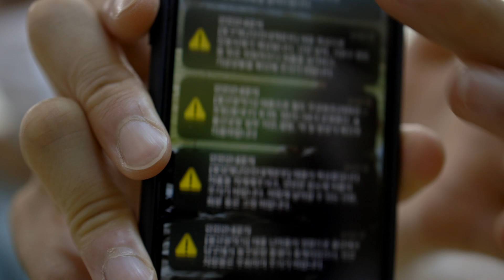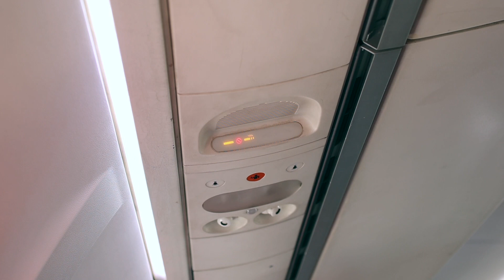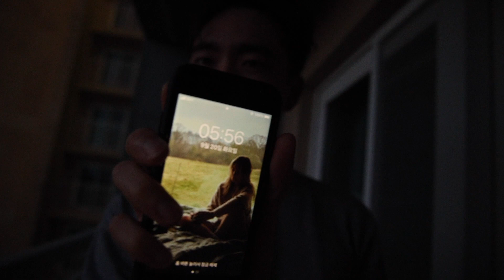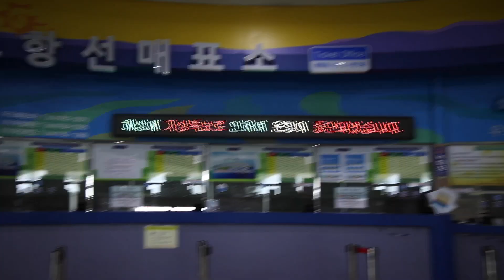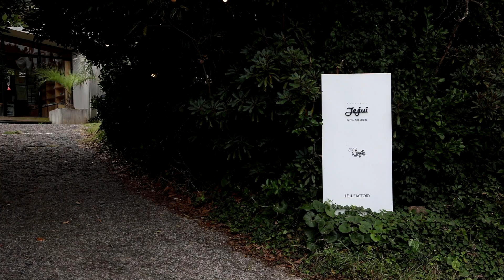International couple: Honeymoon trip to Jeju Island.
Neo : After our Korean wedding ceremony, we got to visit Jeju for a little honeymoon! I was so glad we finally made it to Jeju as there was a typhoon! Jeju was beautiful, a well needed calming and peaceful trip.

and

Na : I was really happy that we went to Jeju because she really wanted to go to Jeju a few years ago and now we made it! It's always hard to capture the moments of a trip but after when I'm editing at home, watching the clips is rewarding.